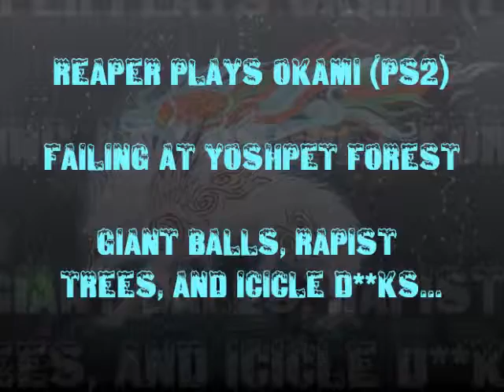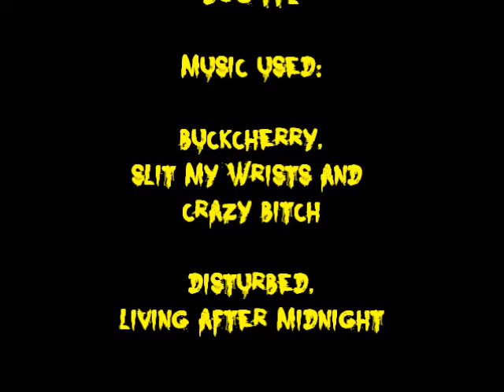Okami Fail - Edited Version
okami failing WEEEEE
you may also see the un-edit version if you like too :D